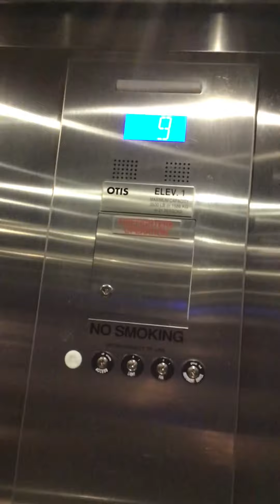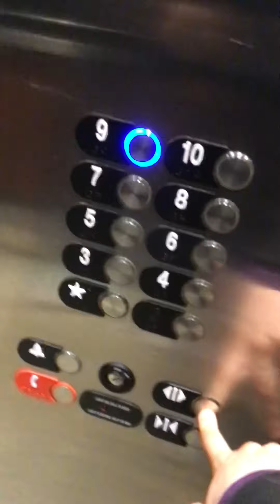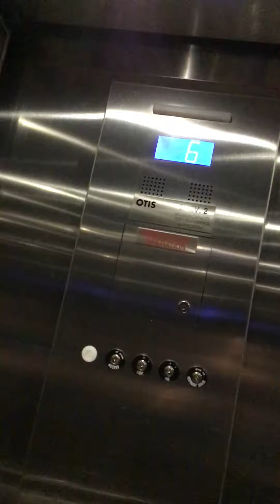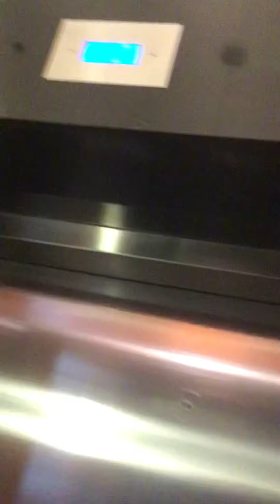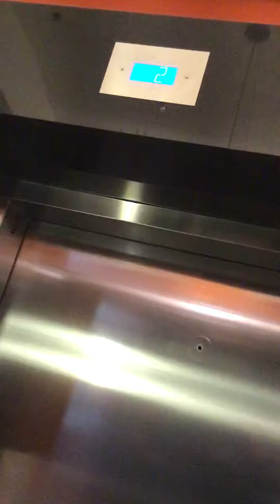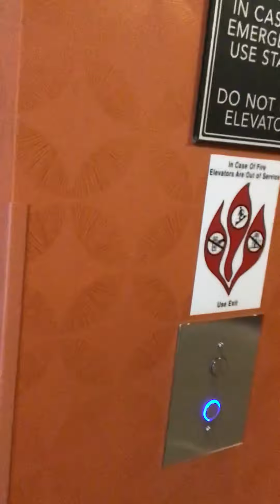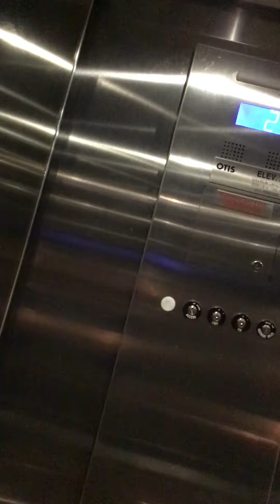Otis Traction Elevators at Brand New Drury Plaza Hotel Carmel, IN